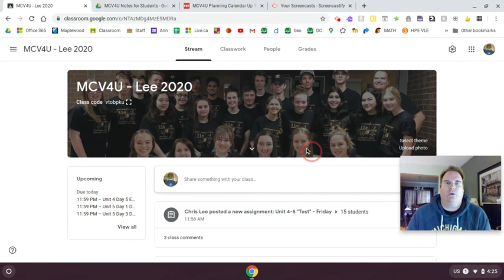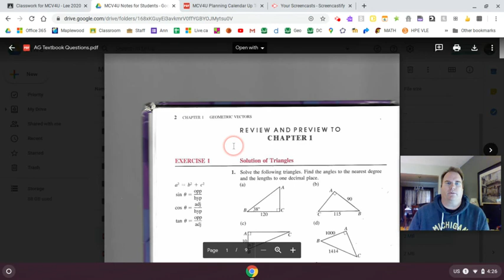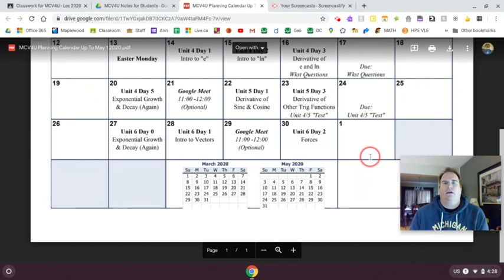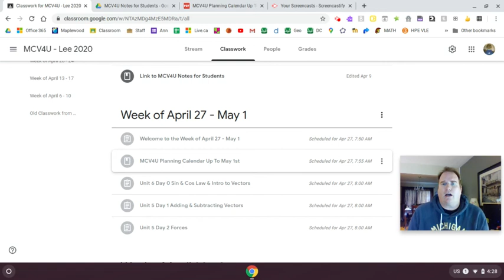Welcome to Week of April 27 - May 1 - MCV4U